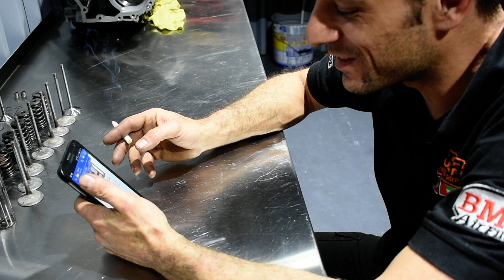M157 NOT half engine rebuild part 4